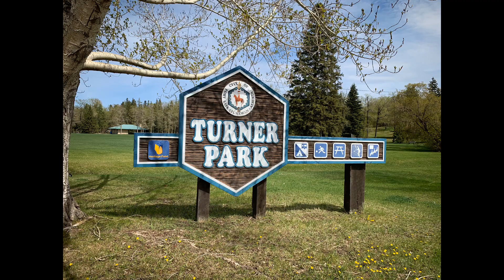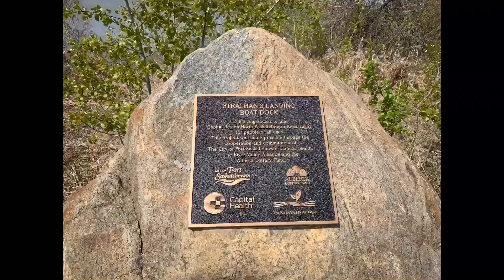FORT SASKATCHEWAN ALBERTA , CANADA ( TURNER PARK & THE FORT SASKATCHEWAN RIVER}